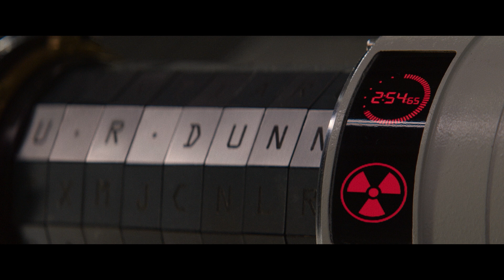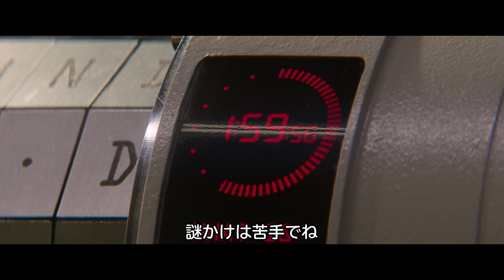映画『ミッション:インポッシブル／デッドレコニング PART ONE』本編プレビュー‹アブダビ国際空港 編（字幕版）›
トム・クルーズ　全世界待望のM:I最新作
すべてが今、繋がっていく。

シリーズ前作『フォールアウト』を超え興収50億円突破！
（2023年公開実写洋画No.1／2023年9月現在）

★2023年10月18日(水)デジタル先行配信
★2023年11月29日(水)Blu-ray&DVDリリース、レンタル同時開始

『ミッション:インポッシブル/デッドレコニング PART ONE ブルーレイ+DVD(ボーナスブルーレイ付き)』PJXF-1588　5,280円税込
『ミッション:インポッシブル/デッドレコニング PART ONE 4K Ultra HD+ブルーレイ(ボーナスブルーレイ付き)』PJXF-1589　7,260円税込

‹ストーリー›
IMFエージェント、イーサン・ハントに課せられた究極のミッション?全人類を脅かす新兵器が悪の手に渡る前に見つけ出すこと。
しかし、IMF所属前のイーサンの“逃れられない過去”を知る“ある男”が迫るなか、世界各地でイーサンたちは命を懸けた攻防を繰り広げる。やがて、今回のミッションはどんな犠牲を払っても絶対に達成させなければならないことを知る。その時、守るのは、ミッションか、それとも仲間か。
イーサンに、史上最大の決断が迫る